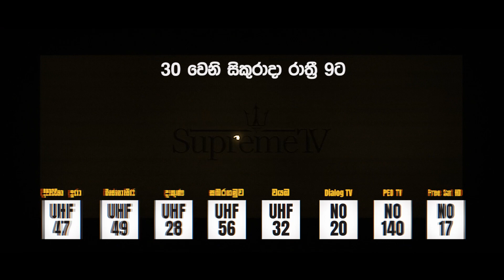Field trip with Dr. Dilantha - Documentary TV Program Trailers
Field trip with Dr. Dilantha - Documentary TV Program
Client - Supreme TV
Creative Consultant - Kasun Wanigasekara
Production House - Kushh Digital